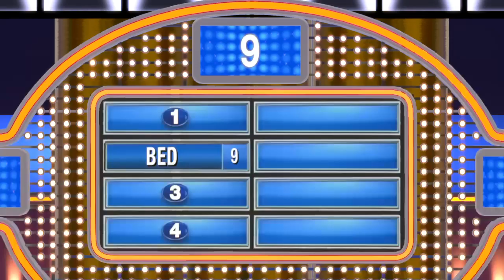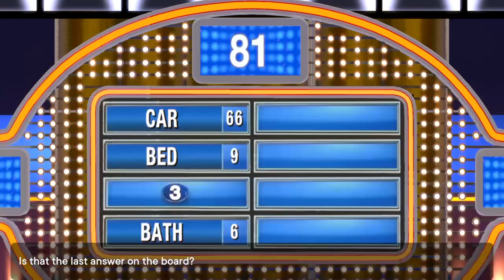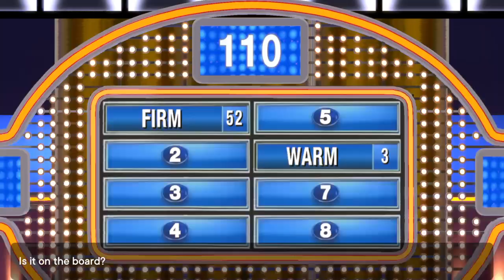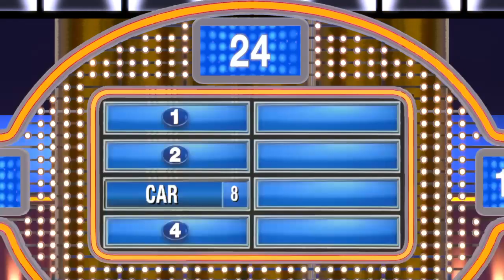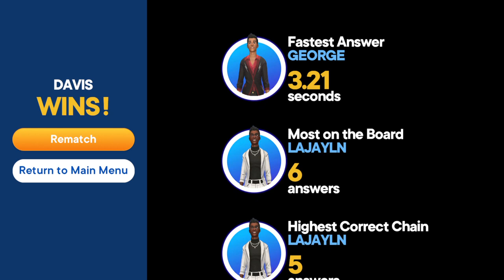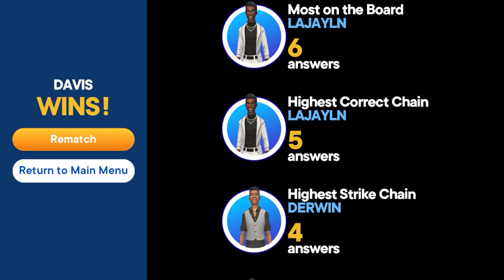Family Feud For The PS4 (Game 7)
Family Feud is back on the channel as I return with Game 7!